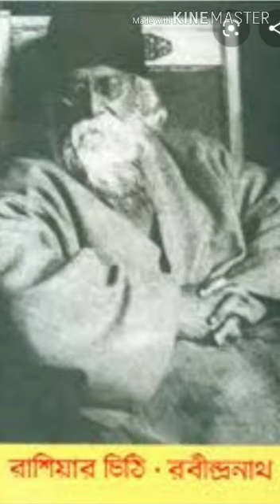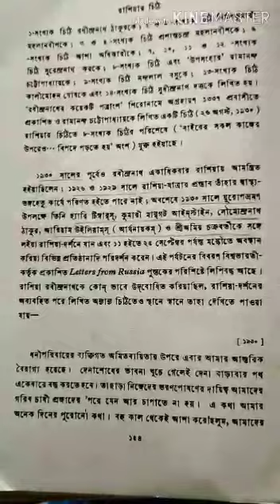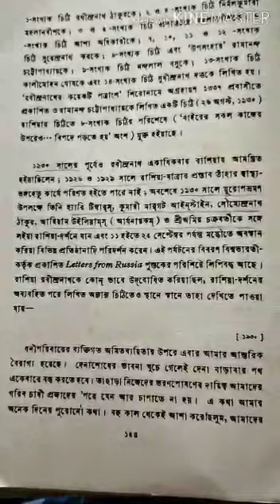Rashiyar Chithi- Rabindranath thakur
এটি একটি পত্রসাহিত্য। রাশিয়া কিভাবে সমাজের সব মানুষের( চাষীদের)  যথার্থ উন্নতি সাধন করেছে তা আছে। লেখক বাংলার  ও রাশিয়ার চাষীদের মধ্যে তূলনা করেছেন  বিভিন্ন  চিঠিতে।